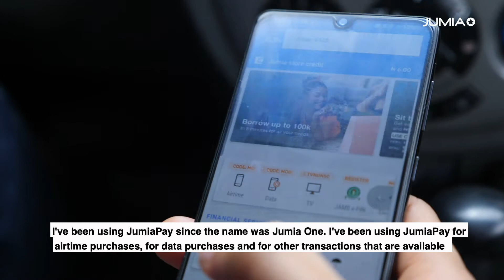Felix is our consumer in Jumia Nigeria who enjoys using JumiaPay for his purchases on data & airtime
Felix is among our consumers in Nigeria who enjoy using JumiaPay for his purchases such as data and airtime. He saves extra 3% on every purchase